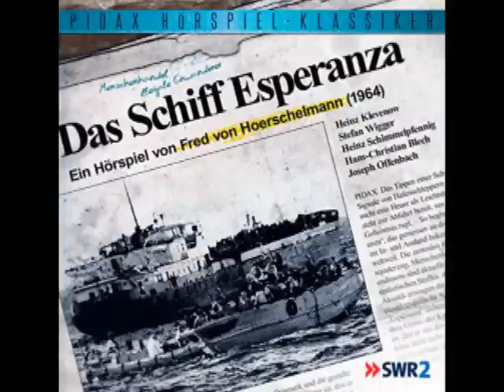OhrCast 41-3 Neue Hörspiele im April 2015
Wir blicken auf die Hörspielneuerscheinungen im April:

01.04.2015 - Elser (Fred Breinersdorfer) SWR / NDR 2015 / DAV 2015
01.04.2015 - Peterchens Mondfahrt (Gerdt von Bassewitz) SWR 1963 / DAV 2015
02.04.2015 - Mord in Serie (17) Terror hinter Gittern - Contendo Media 2015
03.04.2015 - Perry Rhodan: Plejaden (2) Splitter der Unsterblichkeit - Zaubermond Audio 2015
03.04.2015 - Prof. van Dusen - Die neuen Fälle - Professor van Dusen im Spukhaus (Michael Koser / Marc Freund) Allscore / Highscoremusic 2015
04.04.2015 - Paul Temple - Paul Temple und der Fall Gregory  (Bastian Pastewka nach Francis Durbridge) WDR / SWR 2015
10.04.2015 - Abgfahre (Hugo Rendler) SRF 2015
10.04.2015 - Die kleine Schnecke Monika Häuschen ( 41) Warum haben Ohrenkriecher eine Zange? - Karussell 2015
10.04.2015 - Die schwarze Fledermaus (4) Ein harmloser Fall - Winterzeit 2015
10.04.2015 - Die Teufelskicker (55) Umwelt-Foul! - Europa 2015
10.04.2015 - Fünf Freunde  ( 111) Fünf Freunde und das Geheimverlies im Schloss - Europa 2015
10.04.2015 - Mark Brandis ( 31) Geheimsache Wetterhahn - Folgenreich 2015
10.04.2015 - Pidax Hörspiel-Klassiker - Ausbruch eines Killers (Michael Molsner) SWF 1985 / pidax 2015
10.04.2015 - Pidax Hörspiel-Klassiker - Das Schiff Esperanza (Fred von Hoerschelmann) NWDR 1953 / pidax 2015
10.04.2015 - TKKG (191) Nord-Nordwest zum Hexenplatz - Europa 2015
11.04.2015 - A de Grenz (Hugo Rendler) SWR 2015
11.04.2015 - Illegale Helfer (Maxi Obexer) WDR 2015
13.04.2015 - Hunter - Aus dem Leben eines Outlaws (Tom Noga) WDR 2007
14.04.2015 - Die vierzig Tage des Musa Dagh (Franz Werfel) SWR / NDR / hr 2015 / der hörverlag 2015
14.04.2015 - Sprich mit den Toten (Peter Meisenberg) WDR 2010
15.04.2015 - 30. April 1945: Der Tag, an dem Hitler sich erschoß und die Westbindung der Deutschen begann (Alexander Kluge) BR 2015 / Verlag Antje Kunstmann 2015
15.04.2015 - Radiotatort (87) Das Grab der kleinen Vögel (Elisabeth Herrmann) NDR 2015
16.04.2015 - Ghost Writer (Bodo Traber) WDR 2006
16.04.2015 - Gruselkabinett ( 98) Der Schimmelreiter - Titania Medien 2015
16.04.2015 - Gruselkabinett ( 99) Die Toten sind unersättlich - Titania Medien 2015
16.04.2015 - Sherlock Holmes  (18) Der Mann mit der entstellten Lippe - Titania Medien 2015
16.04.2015 - The Walking Dead ( 1) Lübbe Audio 2015
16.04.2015 - The Walking Dead ( 2) Lübbe Audio 2015
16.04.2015 - The Walking Dead ( 3) Lübbe Audio 2015
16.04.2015 - The Walking Dead ( 4) Lübbe Audio 2015
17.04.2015 - Andi Meisfeld (8) Andi Meisfeld und die Kandiserpressung - Steinbrecher Entertainment 2015
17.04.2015 - Geister-Schocker ( 53) Das blutige Zeichen der Hexe - Romantruhe Audio 2015
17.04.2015 - Herzinfarkt (Jens Rachut) WDR 2013 / Major Label 2015
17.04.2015 - Pidax Hörspiel-Klassiker - Eine Million für Krawall-City (Helmut Höfling) SWR 1980 / pidax 2015
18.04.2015 - Orpheus in der Oberwelt: Eine Schlepperoper (andcompany&Co) WDR 2015
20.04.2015 - Die Welt ist eine Pudel (Charlotte Knothe) WDR 2013
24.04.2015 - Batman - No Man's Land (2) Chaos  - highscoremusic 2014
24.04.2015 - Der Trotzkopf (2) Das Gespenst vom Apfelbaum - Dreamland Productions 2015
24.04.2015 - Kleiner Rabe Socke () Alles Schule! - Edition Silberfisch 2015
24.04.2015 - Minitou - Unvergessliche Abenteuer (Sandra Grimm) Hörbuch Hamburg / Ed. Silberfisch 2015
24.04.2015 - Potz Blitz - Die Zauberakademie (1) Ein zauberhafter Anfang - Contendo Media 2015
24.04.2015 - Potz Blitz - Die Zauberakademie (2) Die verhexte Mitternachtsparty - Contendo Media 2015
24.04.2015 - Stirb für mich (Robert Wilson) WDR 2015
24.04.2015 - Team Undercover (14) Unter Haien - Contendo Media 2015
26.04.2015 - Wirtschaftskommödie - Die Kontrakte des Kaufmanns (Elfriede Jelinek) BR / DLR 2015
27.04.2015 - Jugend ohne Gott (Ödön von Horváth) WDR 2013 / der hörverlag 2015
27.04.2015 - Theogonie des Hesiod (Raoul Schrott nach Hesiod) SWR / NDR 2014 / hörverlag 2015
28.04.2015 - Vom Verschwinden der Natalie Aschenbrenner  (Friedrich Ani) SWR 2015